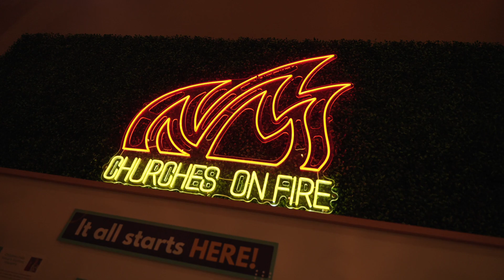Churches on Fire 2024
The presence of God was strong during the Churches on Fire Conference and the Holy Spirit magnified Jesus! The Lord commissioned, empowered, and ignited people who came from all over the State of Wisconsin and surrounding States!
Thank you to everyone who came and to those who served and made this Conference possible!
We want to hear how God impacted you🔥 What were your main takeaways? Share with us in the comments what the Lord did in your life and ministries through the Churches on Fire Conference.